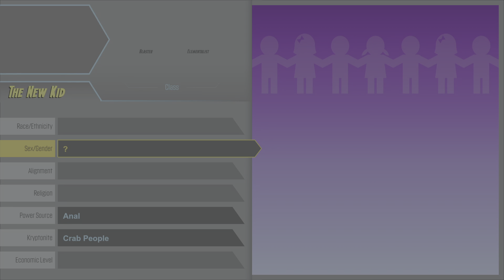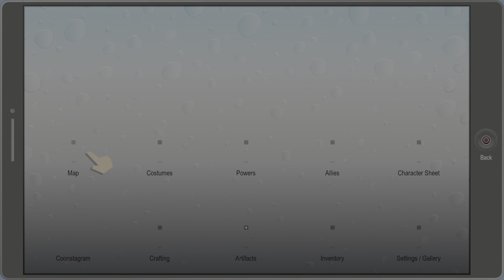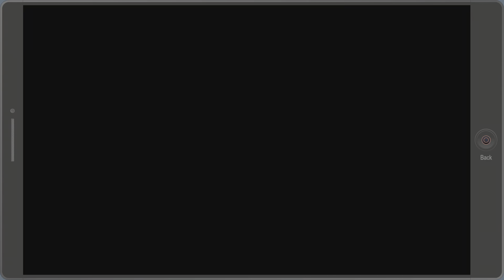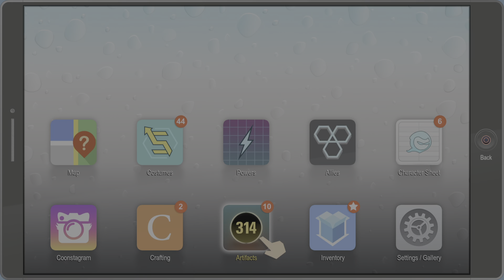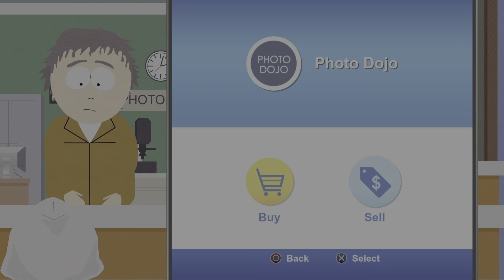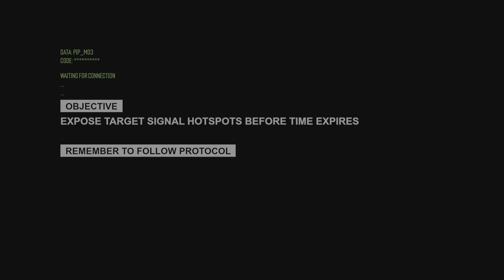South Park: The Fractured But Whole (Part 8) No Commentary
Raw gameplay with no commentary.

This game is currently free to those with Playstation Premium

Pc Specs :

CPU : Intel i7 4790k 4ghz
MEMORY : 16gb Vengeance
GPU : Geforce GTX 1060 6GB
OS : Windows 10 Pro
Mic : Blue Snowball in Chrome
Headphones : Playstation 5 Gold
Webcam : Logitech HD Pro C920